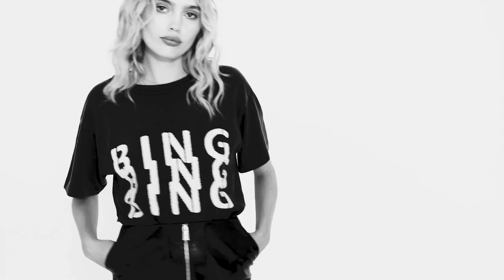elegant [leather fashion]